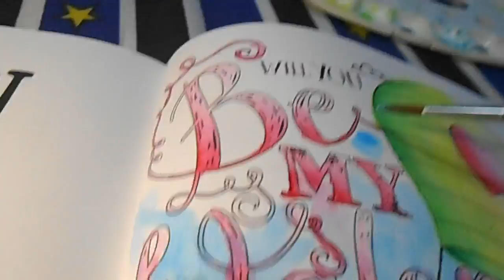Mewarnai Adult Coloring Book - Valentine